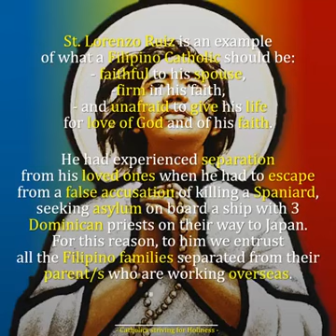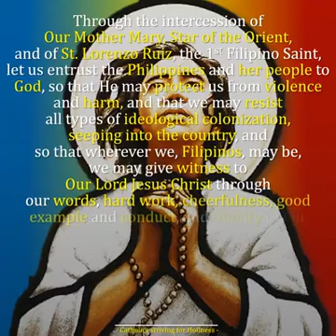San Lorenzo Ruiz, pray for us. September 28